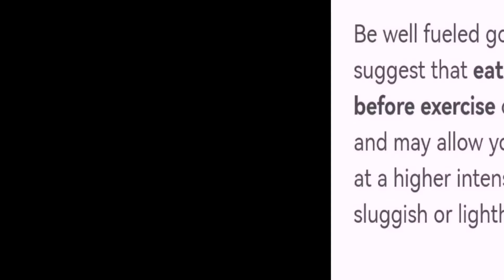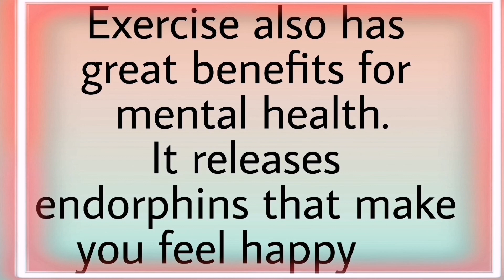20 minutes LOW IMPACT Full BODY - Home workout videos- No equipment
20 min LOW IMPACTFull BODY Home workout videos. No equipment.

Warm-up not included sa video.

Hello guys!  Welcome to my 20 min LOW IMPACT Full BODY  home workout videos. This workout videos is perfect for beginners na naghahaNap ng intense workout pero low impact. Kagandahan ng work out na ito ay nabuburn niya mga calories and fats without having to jump. Pwedeng pwede niyo itong gawin kahit nasa bahay Lang at hindi kailangan ng mga equipment.

Reminders :20 rep Workout each set
                   15 seconds rest

If you able to Try this workout, pls let me know how did you felt. 😊